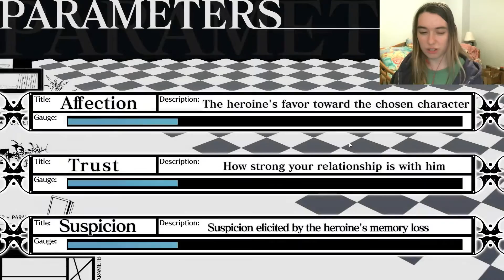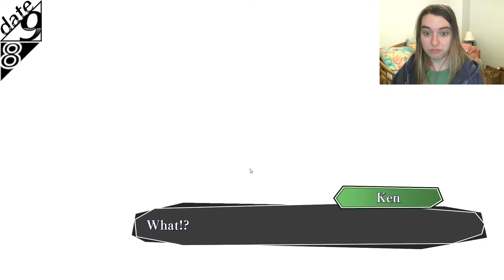Amnesia | Spade #18 | LET'S TRY AGAIN!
We're getting this good ending OR ELSE!